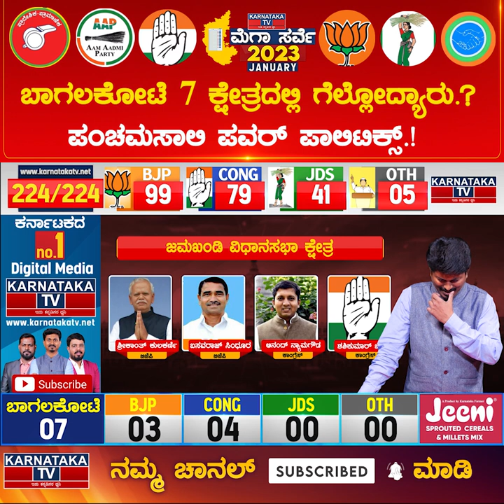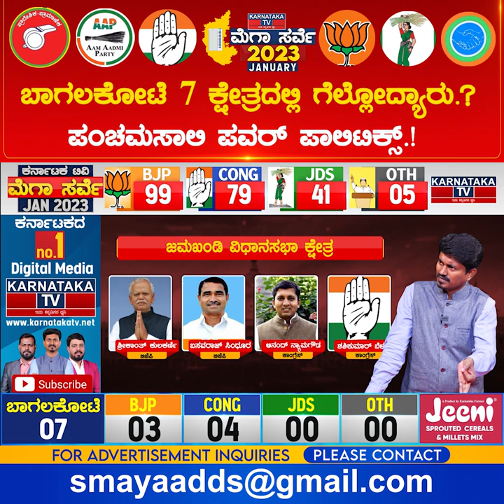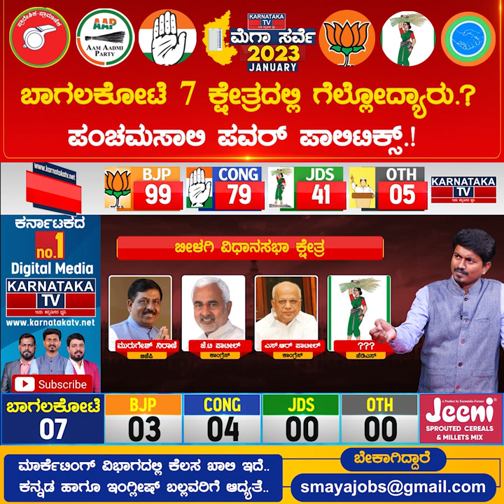ಬಾಗಲಕೋಟೆ ಪಂಚಮಸಾಲಿ ಪವರ್ ಪಾಲಿಟಿಕ್ಸ್ | Karnataka Elections Survey 2023 | Bagalkote | KarnatakaTV News